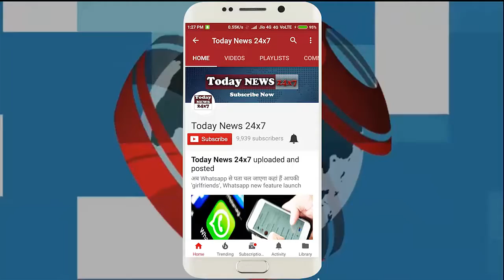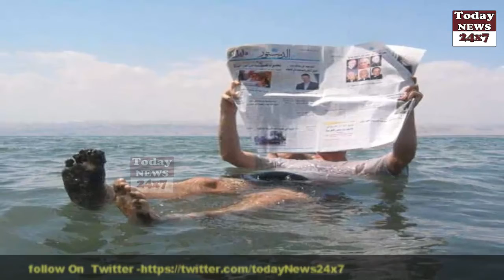किसी अजूबे से कम नहीं Vanishing Dead Sea दुनिया से ऐसे खत्म हो रहे इसके निशान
The Dead Sea between Israel and Palestine is reaching the brink of drying. According to the Environmental Group Echopis Middle East, it is about 3.3 feet drying every year. German photographer Moritz Kusner also reached Dead Sea (Dead Sea) on the border of Israel and Jordan to complete his photo story 'The Dying Deed Sea'. He also told the similar situation here.

Today News outbreaks the conventional news reading and brings to you the real face of every information at one click! Latest news from India and the world, politics and nation, entertainment, sports, and science. Witness the panoramic vision of the state in every aspect you can think of!

Today News